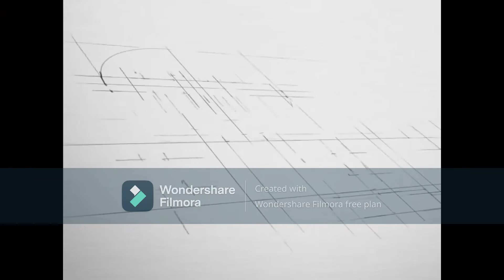Deluxe Digital Studios (America) Logo History 2002-Present